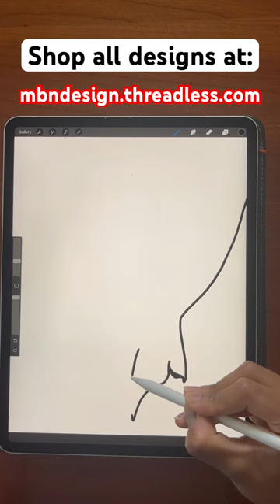T-Shirt Art: Orca